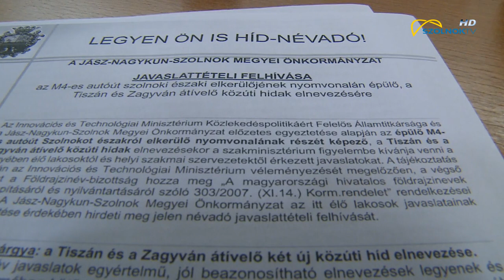Elbírálták a beérkezett neveket 2021.02.12.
Eldőlt, mely nevek jutnak tovább. Tegnapi ülése után véglegessé vált a megyei önkormányzat híd- névadó testületének álláspontja- milyen javaslatokat terjesztenek az országos grémium elé az épülő Zagyva és Tisza hidak tekintetében. A keresztelő kapcsán a polgárok véleményét is kikérdezték. A beérkezett névjavaslatok szavazására rekord mennyiségű voks érkezett.